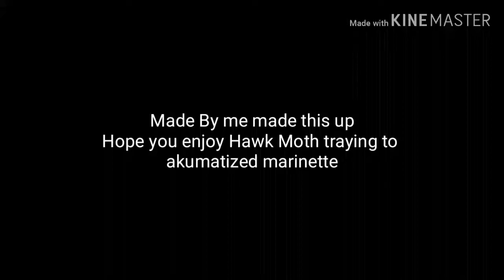Miraculous)Fan Made)Hawk Moth Trays to akumatize Marinette